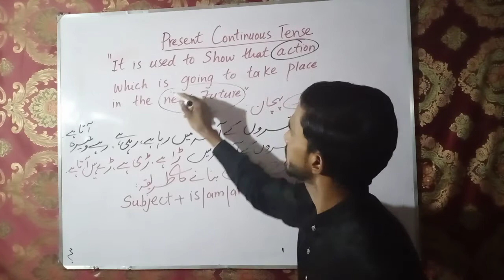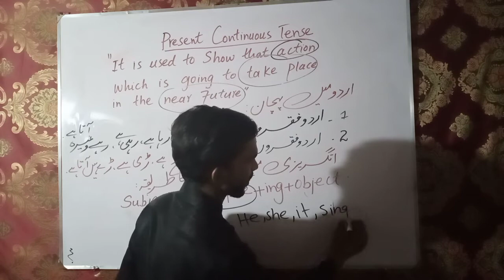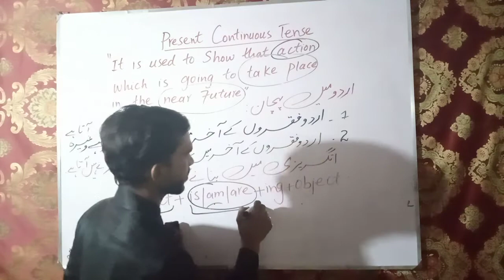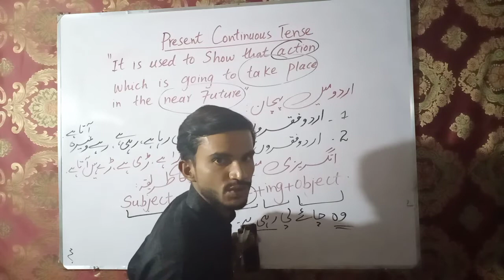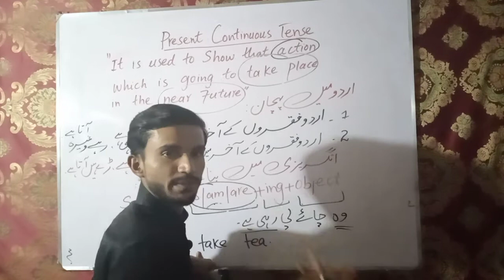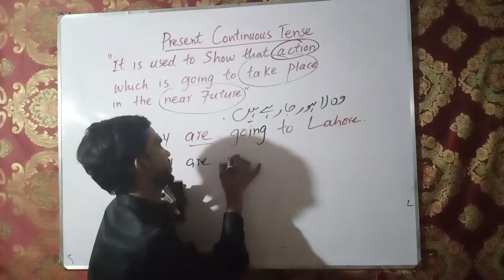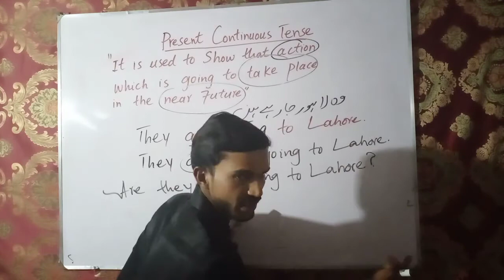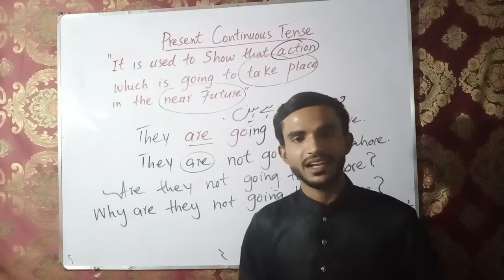Present Continuous tense l present progressive tense l present continuous tense with example in urdu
I have explained present continuous tense with example in the easiest way. This is also called present progressive tense because this is the tense in which action is going to take place in near future.